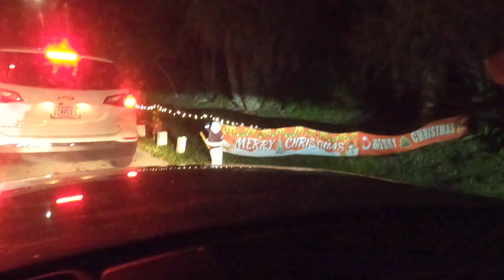Let's Take A Drive 2 | Victoria Park | Christmas Lights | Naples, Florida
Quick drive through Victoria Park Neighborhood showcasing all of the christmas lights in Naples, Florida. This is always a highlight and must see each year. Enjoy!